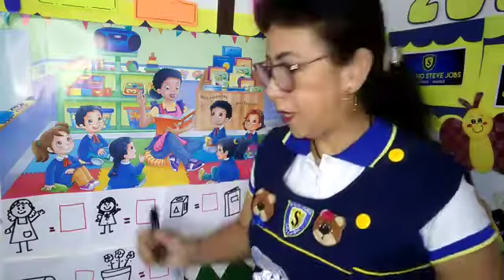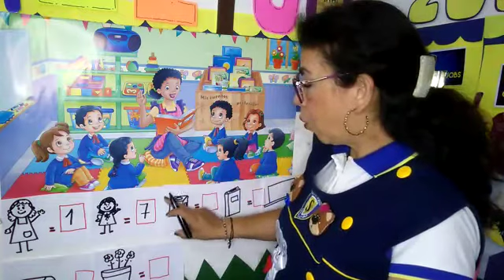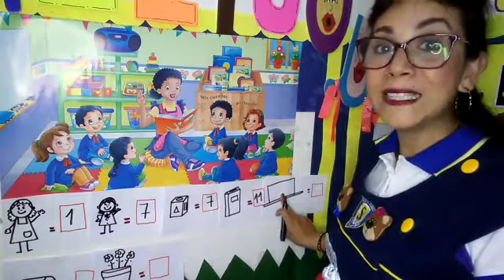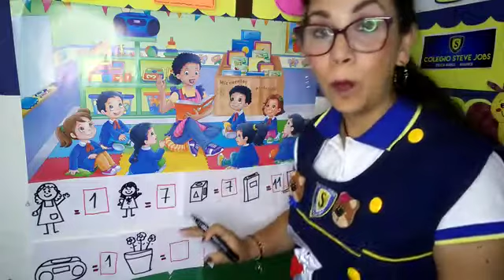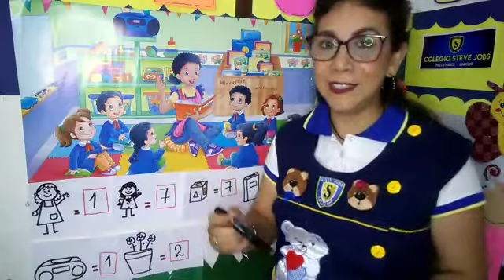NÚMEROS Y CANTIDADES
Tema : Números y cantidades
Curso : matemática
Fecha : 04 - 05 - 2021